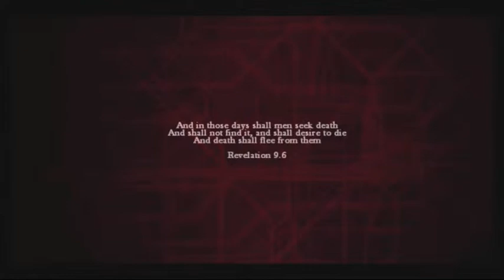ZombiU: Friday Night - Part 1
Will the boys survive a night on the town?